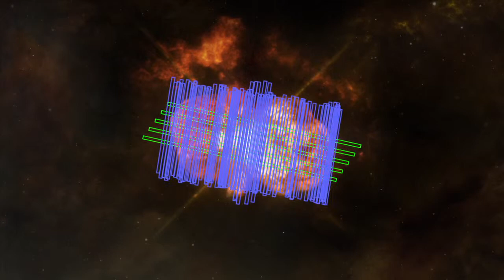NASA Scientists Create First Full 3D Model of Eta Carinae Nebula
An international team of astronomers has developed a 3D model of a giant cloud ejected by the massive binary system Eta Carinae during its 19th century outburst. Eta Carinae lies about 7,500 light-years away in the southern constellation of Carina and is one of the most massive binary systems astronomers can study in detail. The smaller star is about 30 times the mass of the sun and may be as much as a million times more luminous. The primary star contains about 90 solar masses and emits 5 million times the sun's energy output. Both stars are fated to end their lives in spectacular supernova explosions.

Between 1838 and 1845, Eta Carinae underwent a period of unusual variability during which it briefly outshone Canopus, normally the second-brightest star. As a part of this event, which astronomers call the Great Eruption, a gaseous shell containing at least 10 and perhaps as much as 40 times the sun's mass was shot into space. This material forms a twin-lobed dust-filled cloud known as the Homunculus Nebula, which is now about a light-year long and continues to expand at more than 1.3 million mph (2.1 million km/h).

Using the European Southern Observatory's Very Large Telescope and its X-Shooter spectrograph, the team imaged near-infrared, visible and ultraviolet wavelengths along 92 separate swaths across the nebula, making the most complete spectral map to date. The researchers have used the spatial and velocity information provided by this data to create the first high-resolution 3D model of the Homunculus Nebula.

The shape model was developed using only a single emission line of near-infrared light emitted by molecular hydrogen gas. The characteristic 2.12-micron light shifts in wavelength slightly depending on the speed and direction of the expanding gas, allowing the team to probe even dust-obscured portions of the Homunculus that face away from Earth.